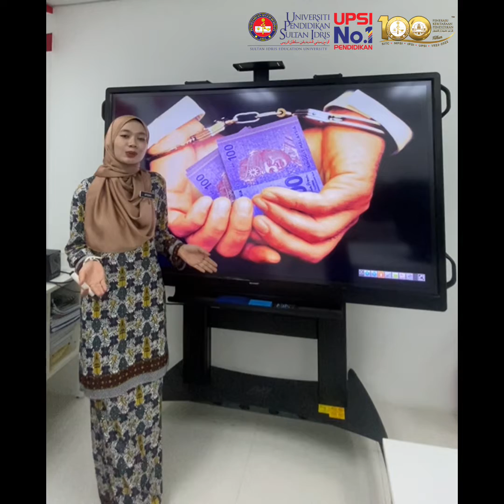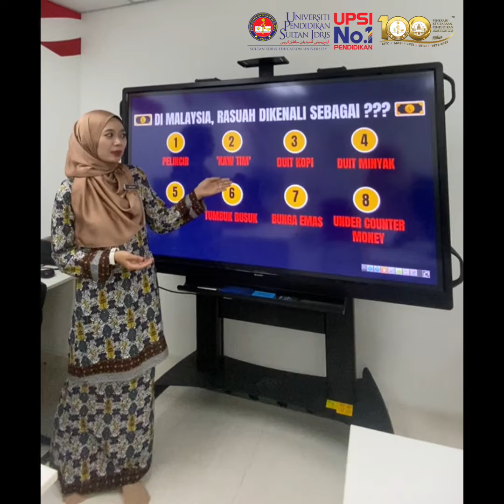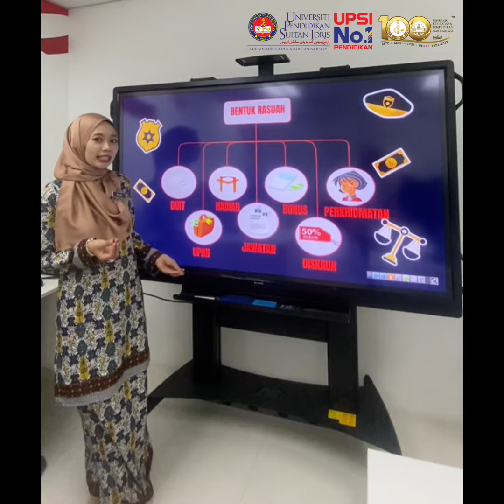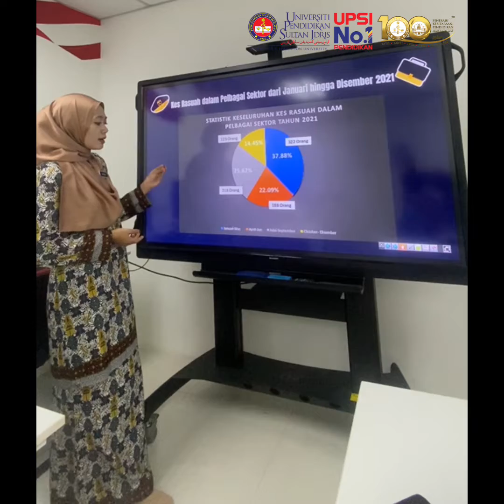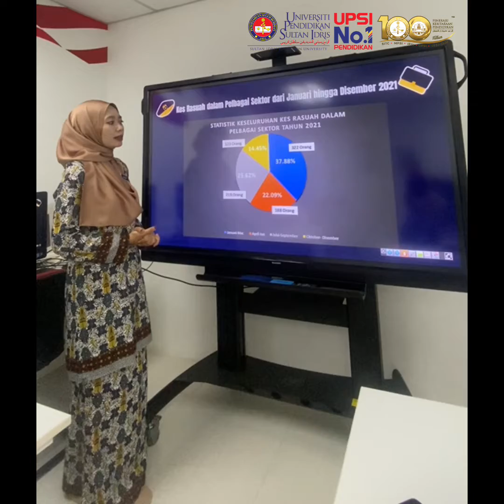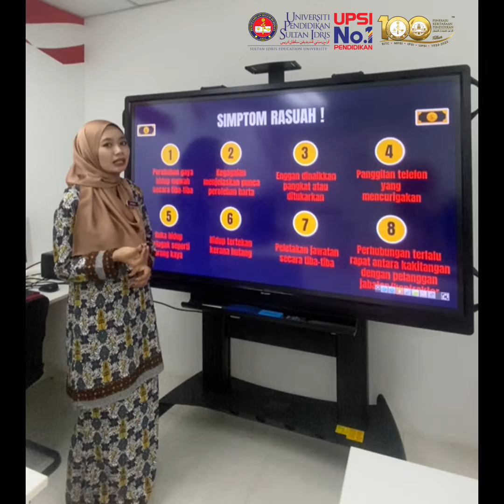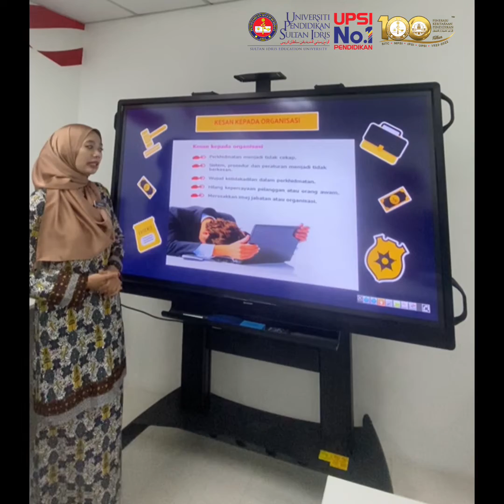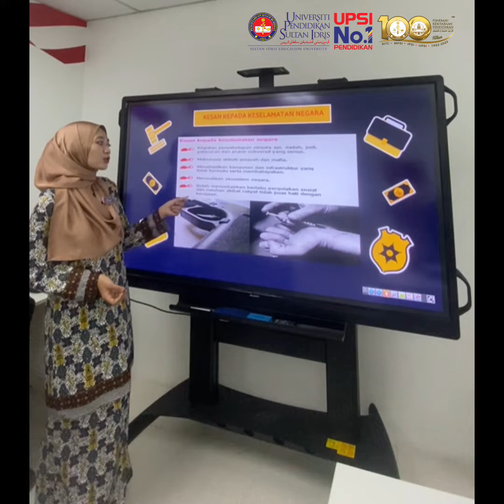ISU RASUAH BY NURAFIZAH BINTI ZULKARNAIN